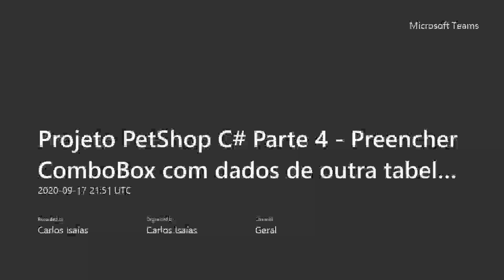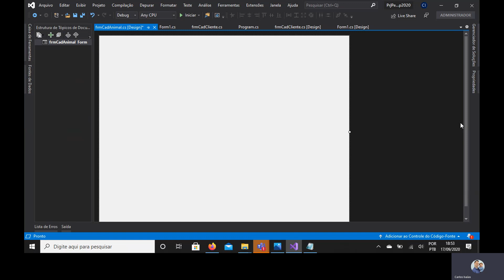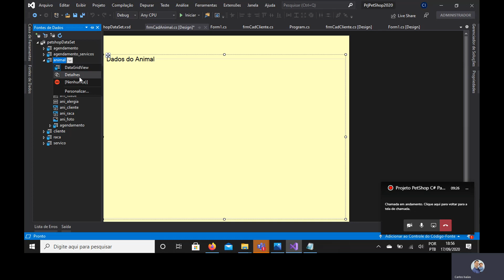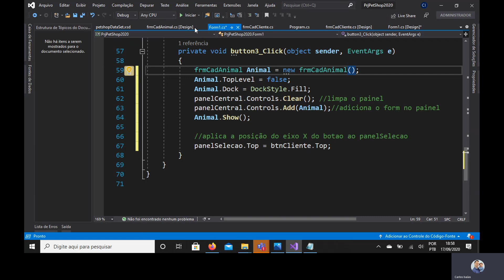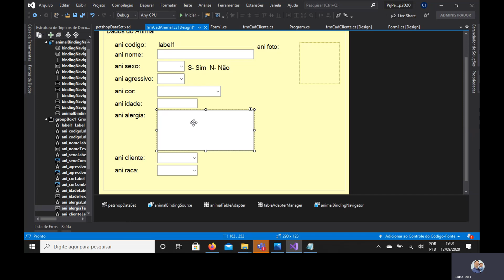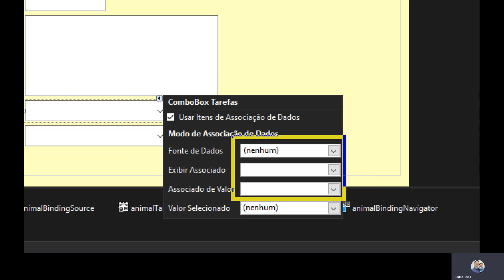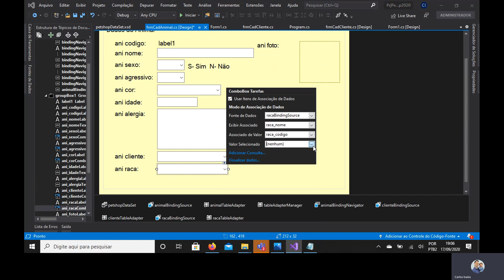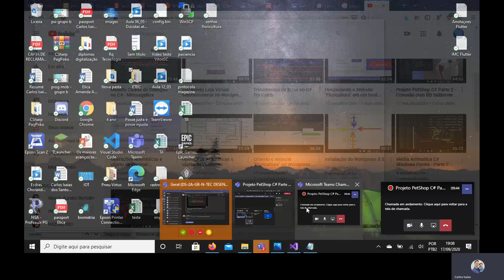Projeto PetShop C# Parte 4 - Preencher ComboBox com dados de outra tabela - Cadastro de Animal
Apresento a vocês como carregar dados de outra tabela em uma ComboBox.